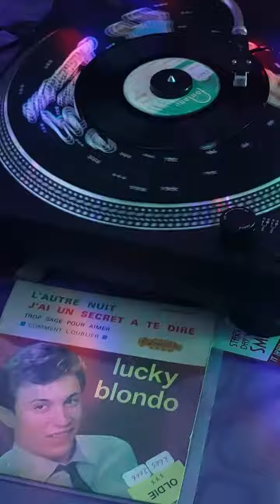Comment L'oublier - Lucky Blondo 🎵 Studio Ron's Archief Records International 🎵